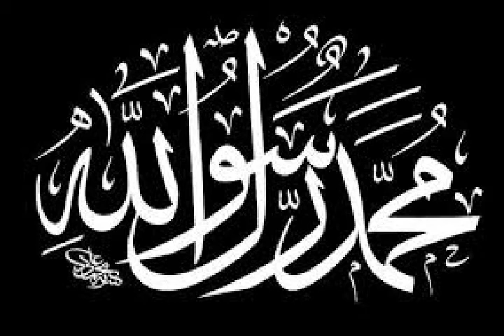Pashto naat پښتو نعت